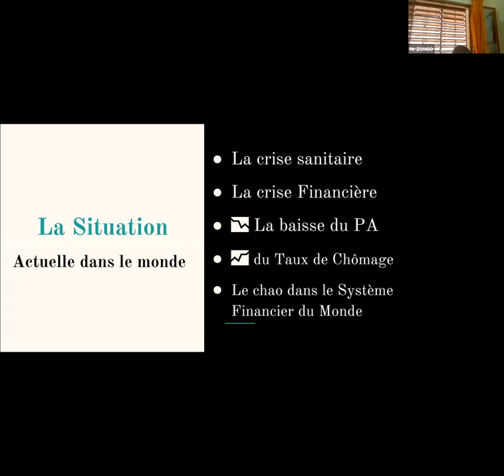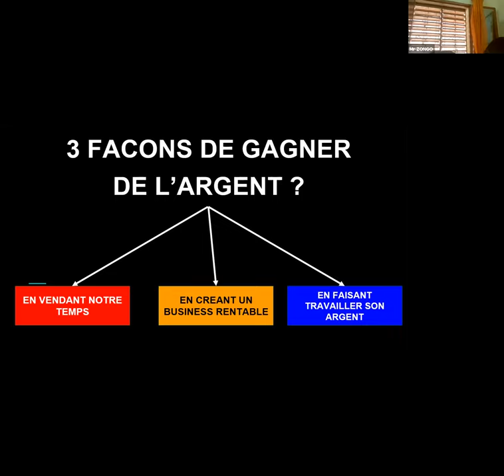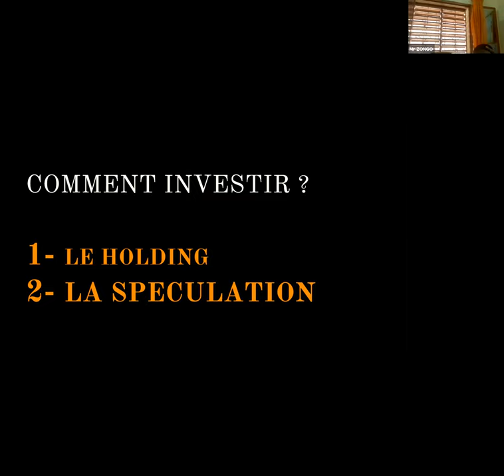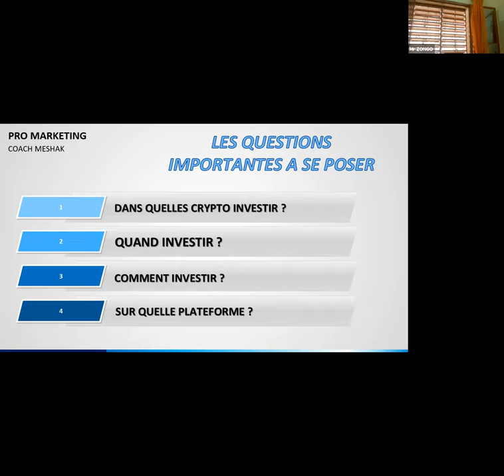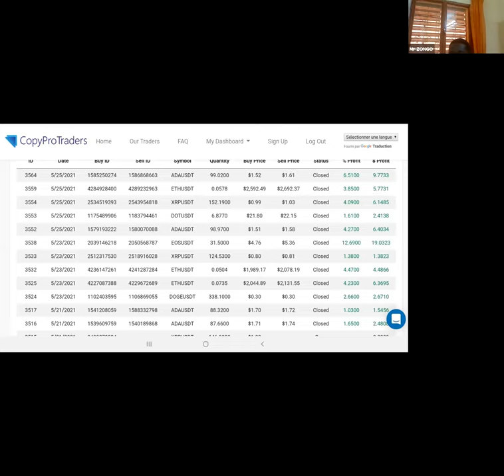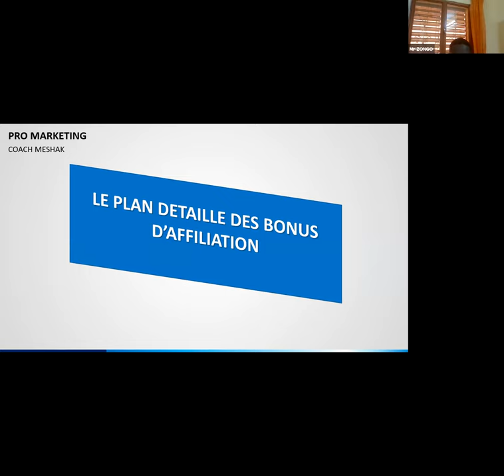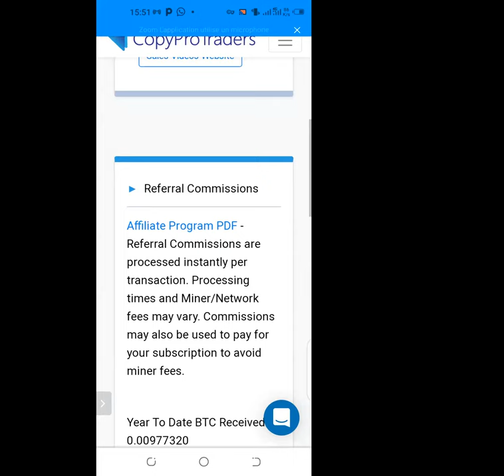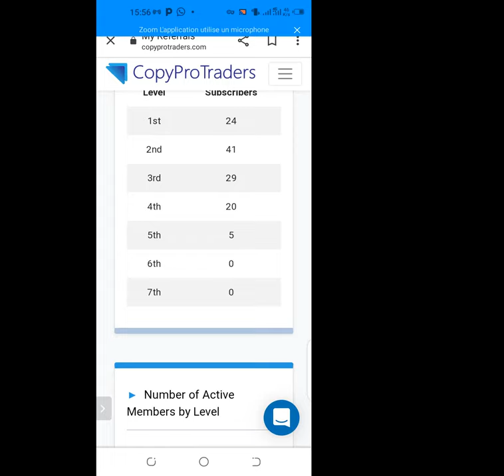FRUCTIFIER SON ARGENT SANS PRENDRE ASSEZ DE RISQUE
Envie de faire fructifier ton argent sans prendre assez de risque, suivez cette vidéo
📌 Testez CopyProTrader: le meilleur outil pour fructifier votre argent sans risque
Code d'inscription= promarketing